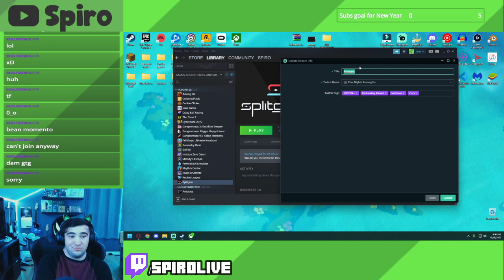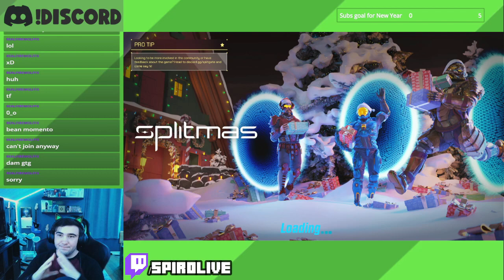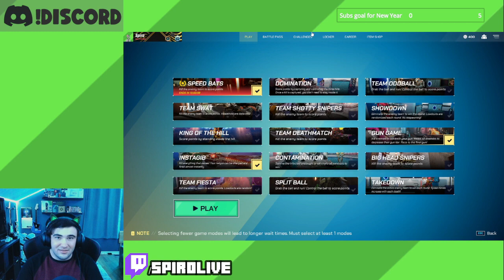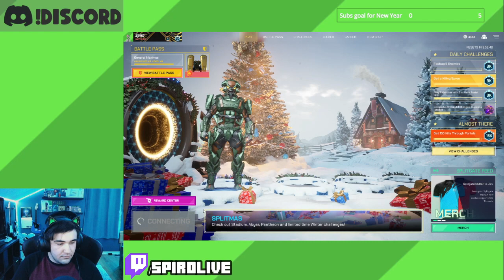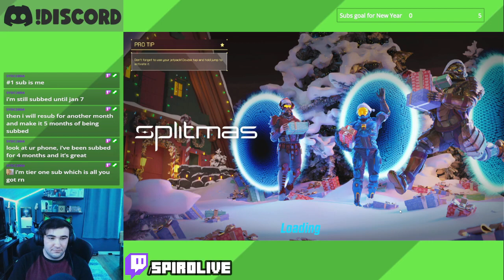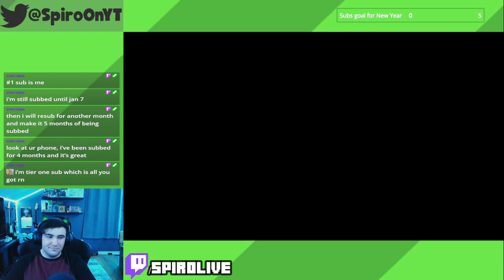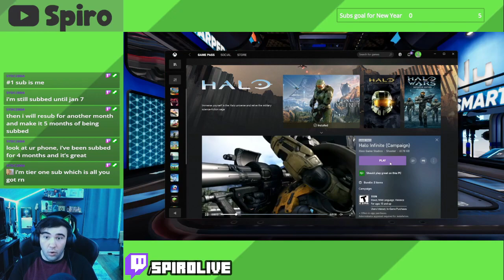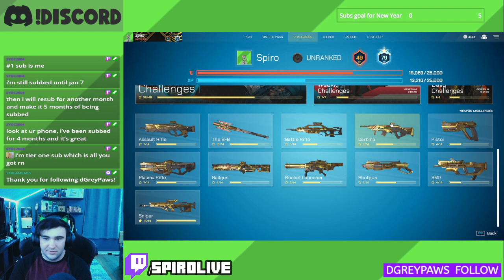Spiro Streams - Spiro becomes a pro at Splitgate